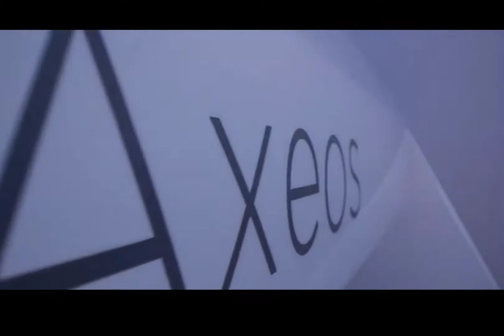AXEOS Demo Trailer